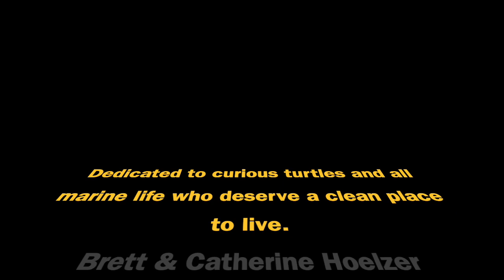Deep Blue Cleanup Team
We are blessed to be a part of the Deep Blue Dive Center Cleanup Team. We are committed to cleaning the reef on a regular basis. Because of the pandemic, there are fewer visitors so we spend 3 times a week doing dive cleanups. This was a fun cleanup as a turtle came to visit us check out what we were up to. Wouldn't leave me alone until I gently nudged him away so I could continue cleaning up the debris. This day we were able to pick up 45 kilograms of debris making the reef a bit prettier and healthier.